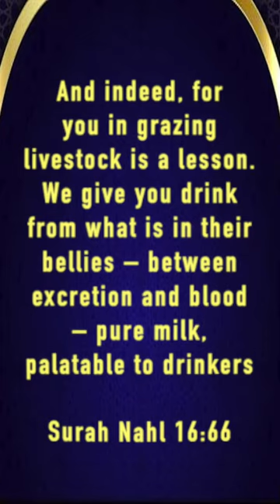Science In Quran: Milk Production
Science Facts In Quran: This video explores fascinating verses mentioning blood circulation and milk production, potentially foreshadowing scientific discoveries centuries later.